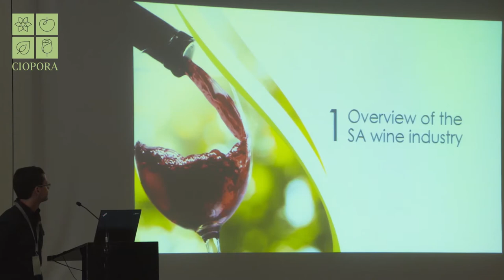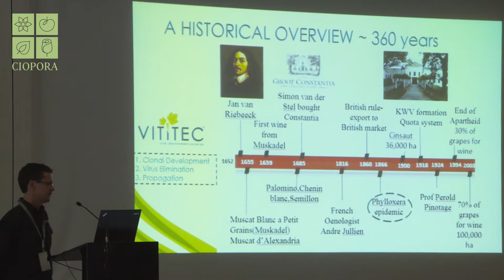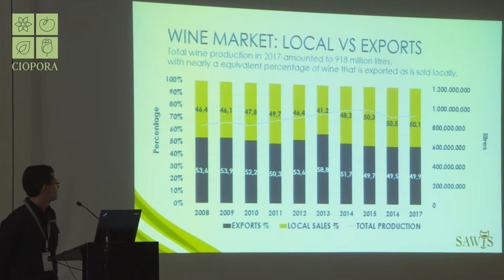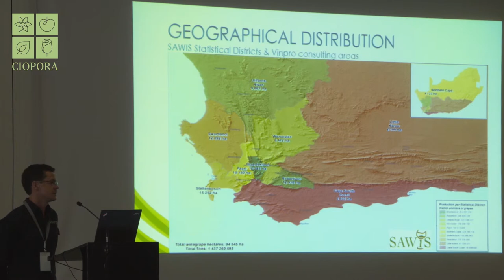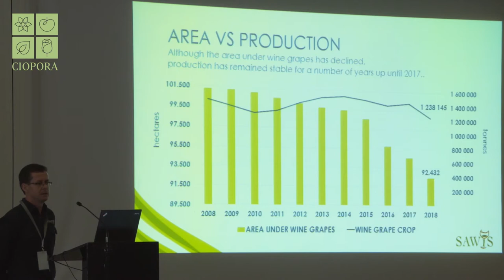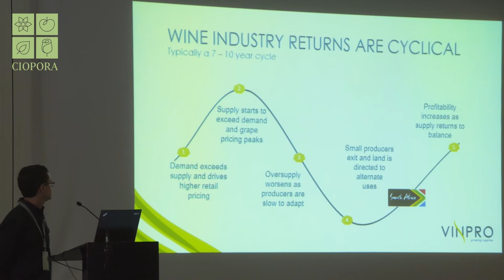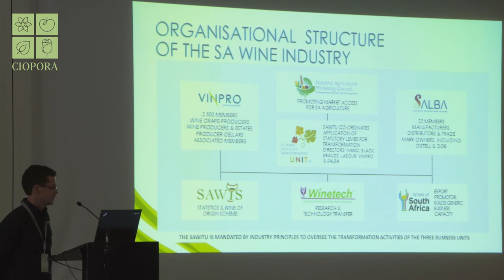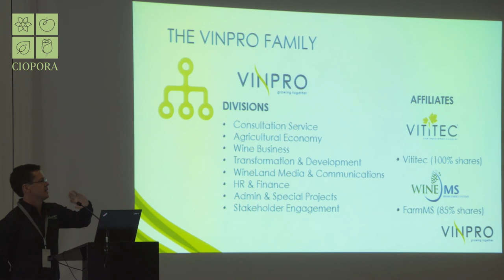Pierre-André Rabie (Vinpro) on South African wine industry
Vinpro's Senior Agricultural Economist Pierre-André Rabie presents on the production challenges of the South African wine industry during the CIOPORA Conference 2019 in Stellenbosch, South Africa